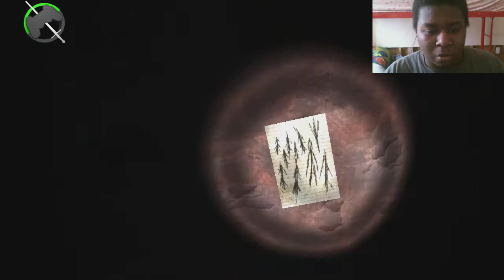Slender Man (Jamaican Style)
Were to Follow Fabian:
Google Plus: